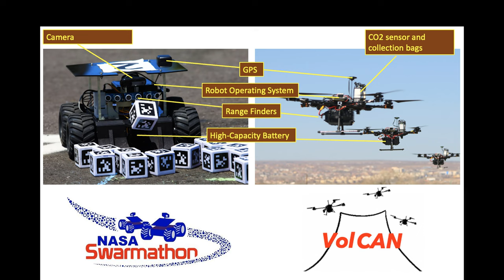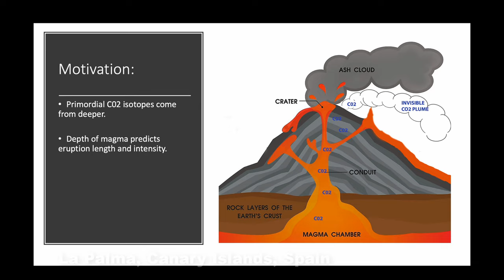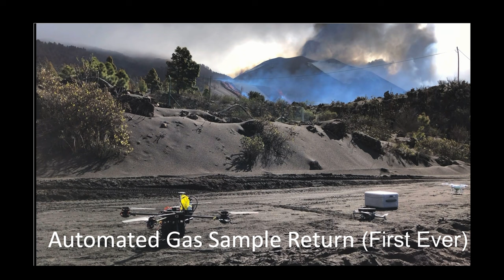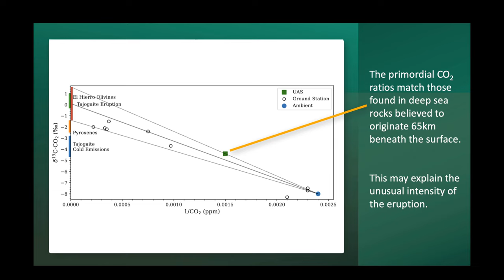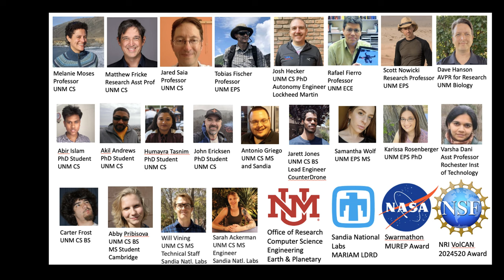Moses Biological Computation Robotics Highlights